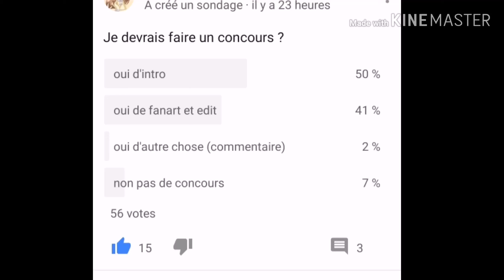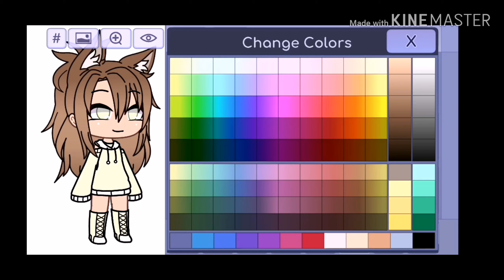Concours ! concoursxa12x1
Les concours ce terminent le 20 janvier !
Le hashtag